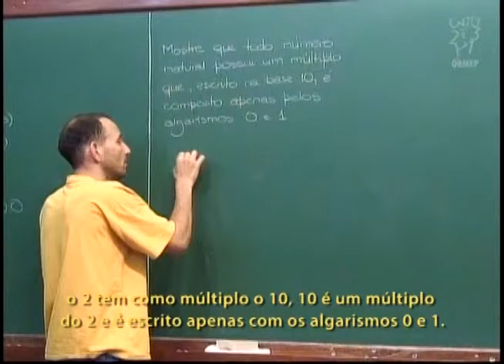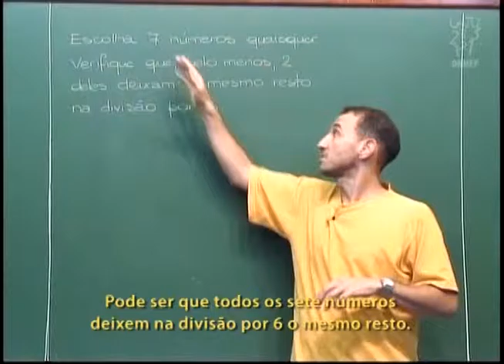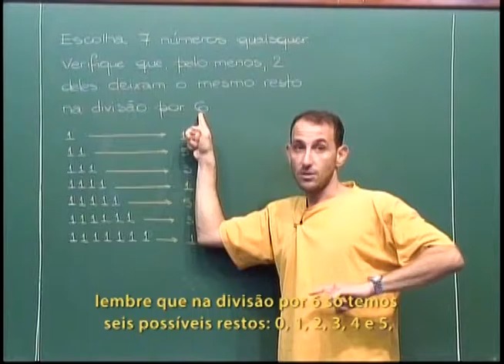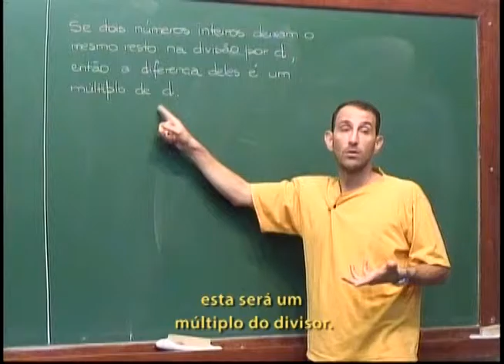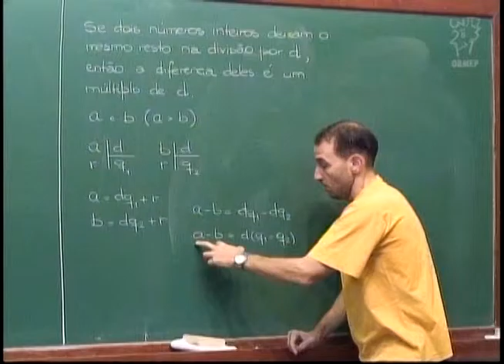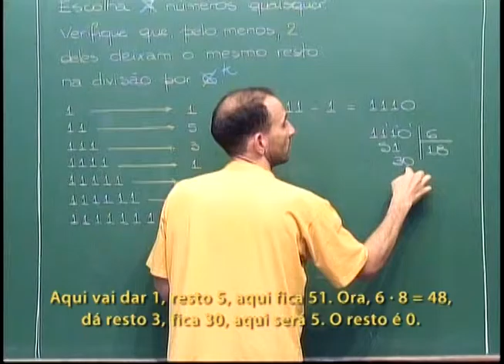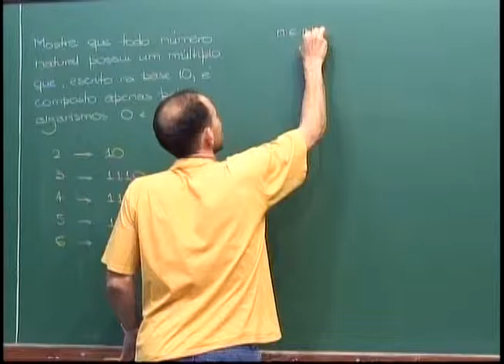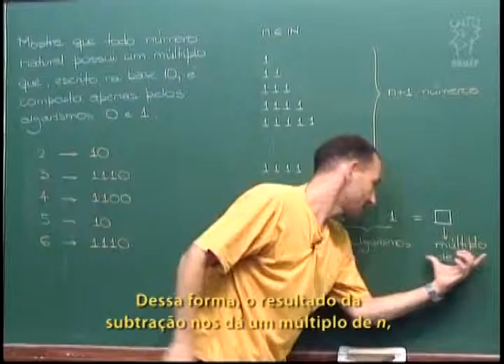Aritmética - Aula 36 - Múltiplo só com algarismos 0 e 1 - Legendado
Aritmética - Aula 36 - Múltiplo só com algarismos 0 e 1

Desafio: mostrar que todo natural tem um múltiplo que se escreve somente com algarismos 0 e 1.